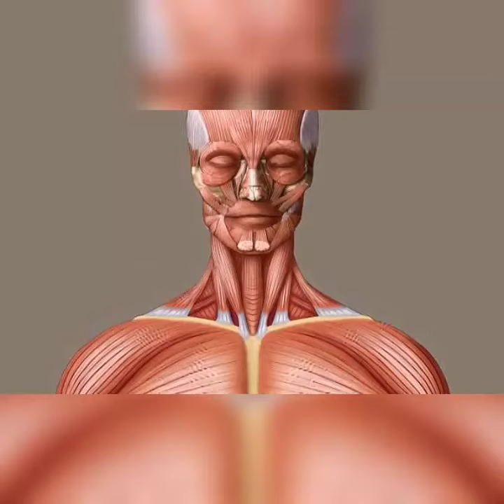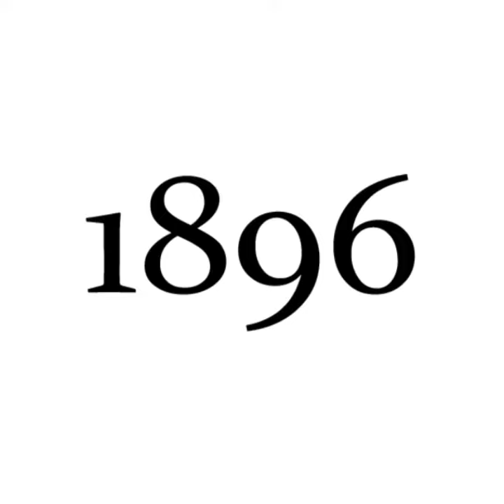புனித நதி | Miraculous River | Lockdown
This video is about The Holy Ganga River.